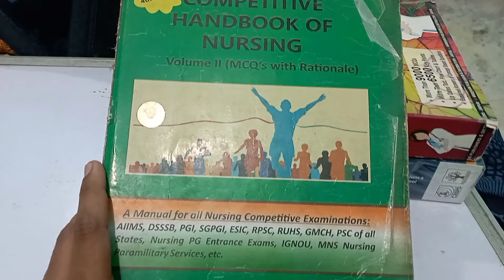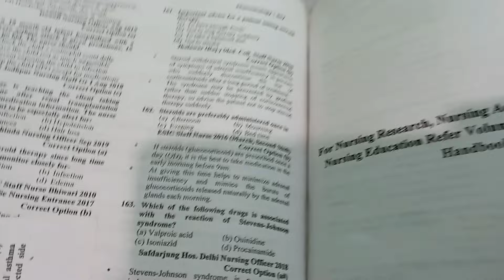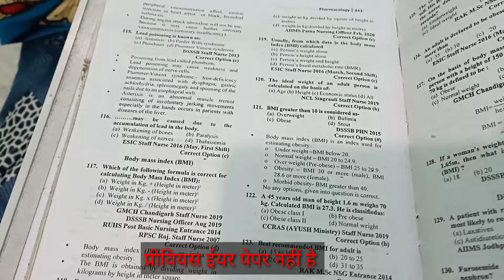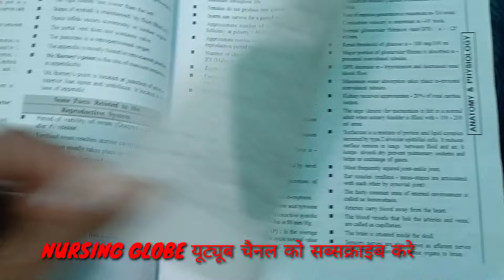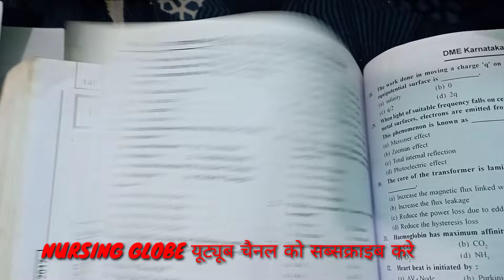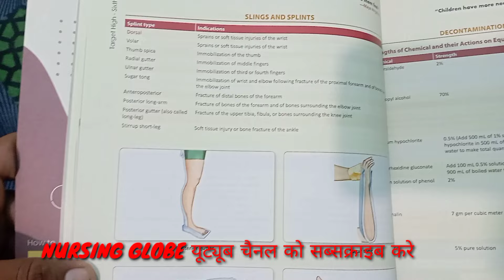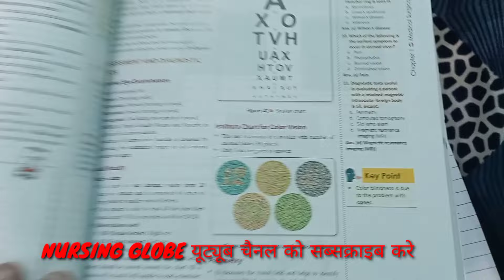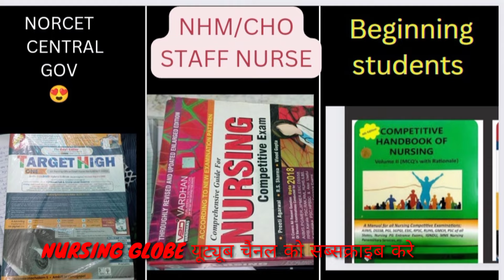के लिए बेस्ट बुक कोनसी है? पूरा वीडियो जरूर देखे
व्हाट्सप्प ग्रुप लिंक

❤️❤️❤️ PR YADAV BOOK खरीदने हेतु निचे दिए लिंक पे क्लिक करे❤️❤️
Competitive Handbook of Nursing Vol 1 & 2 (Combo, English) by PR Yadav (Best Nursing Guide Combo)

❤️❤️❤️ प्रीती अग्रवाल बुक लेने हेतु निचे दिए लिंक पे जाये ❤️❤️❤️

❤️❤️❤️टारगेट हाई बुक खरीदे निचे दिए लिंक से ❤️❤️

chojob cho ki job kaise hoti h
cho ke previous year paper

biharcho 4050 vacancy joining kab milegi
biharcho new vacancy kab ayegi

upchoresult kb ayega
choup 2022 result kab ayega
उत्तरप्रदेश सामुदायिक स्वास्थ्य अधिकारी
up_community health officer

ज्वाइन करे हमारा टेलीग्राम group निचे दिए गए लिंक से